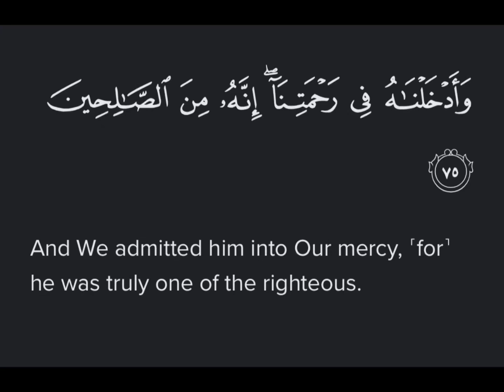Surah Anbiya Ayat 75